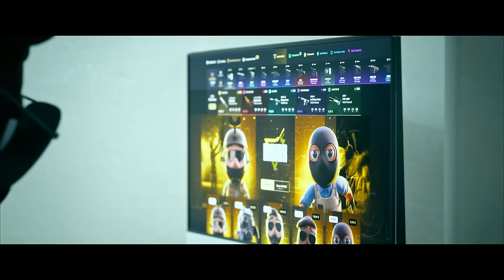¡LAS MEJORES JUGADAS DE LA E-SPORTS WORLD CUP 2024!